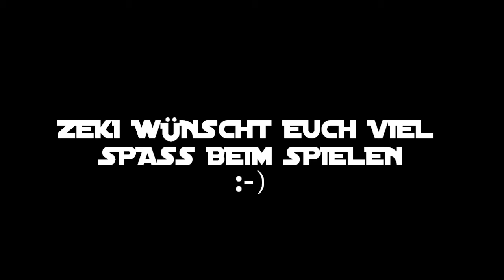TERRITORIEN SPIEL clip :-)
Es gibt 5 Territorien, zwei mal Angriff und zwei mal abwehr das Team das die meisten flaggen in der zeit einnimmt Gewinnt.

ähhm das man das in diesem video sieht ist nicht so der fall aber äähhmm lief da nicht mal voll coole musik hier irgendwo wie hiess die nochmall...äähhmm ach ja Zomcore :D

Naja ich empfehle in diesem Fall Tony Espositos - Papa Chicko aber nur in the mix mit Funky Elite. Funky Elite ???

Zeki Gaming :-) = killzombie02 Gaming :D Have Fun !!!